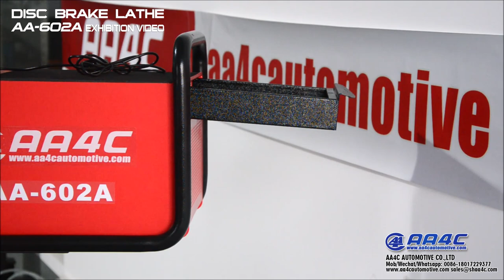AA4C dual function On /Off Car Brake Disc Lathe Machine Brake Disc rectifier AA-602A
AA4C dual function On /Off Car Brake Disc Lathe Machine Brake Disc Rectifieron car disk skimmer AA-602A

AA4C AUTOMOTIVE CO.,LTD
5# Blgd, Yongbiao Industrial Park ,No.280 Jiugan Rd, Songjiang Dist, Shanghai, China